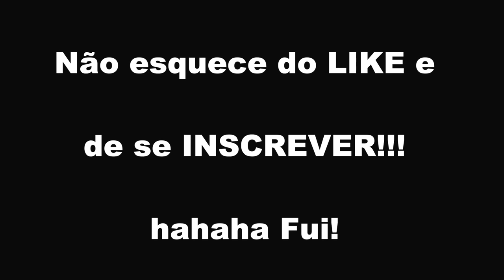MEU SEGUNDO DRONE, Unboxing DJI Phantom 3 Standard e Primeiro Vôo!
Segundo drone e unboxing com mais detalhes do DJI Phantom 3 Standard! Espero que gostem, nao esqueçam do like e de se inscrever!